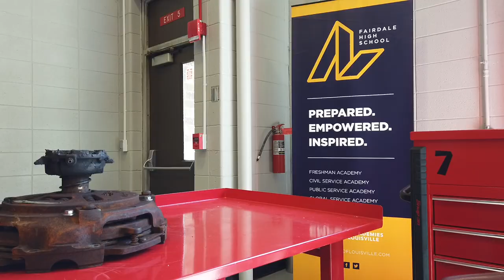Fairdale High School – Diesel Technology Academy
High School students are back to in-person learning and Fairdale High School's Diesel Technology Academy is back firing on all cylinders.